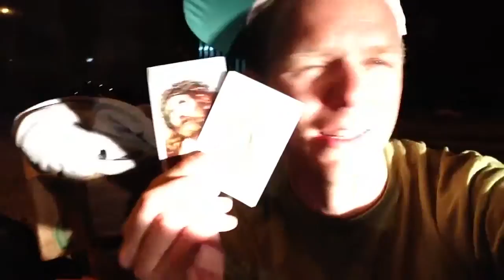Pilgern auf Brasilianisch: Millionen-Feier an der Copacabana